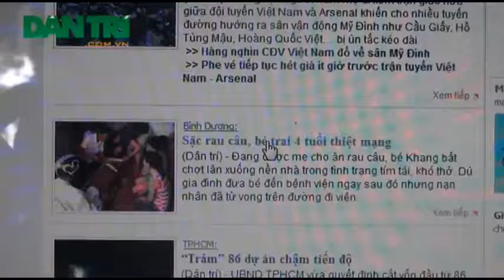Thạch rau câu "tử thần ngọt ngào" Xã hội Dân trí